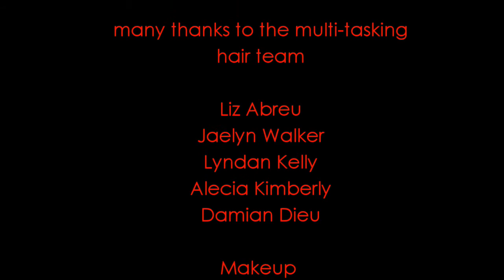BC Lions Cheerleaders Photo Shoot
Michael Levine Salons for Aria Beauty and Product For Hair with the BC Lions Cheerleaders, the Felions.